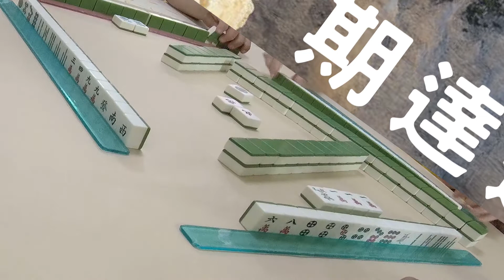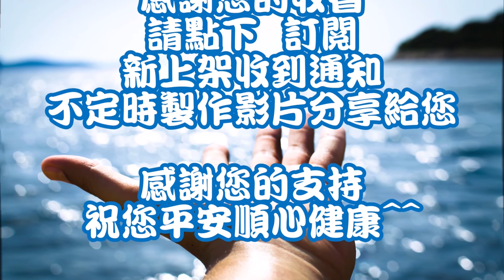麻將 麻雀 마작 Mahjong 打麻將紀錄20220702第一將